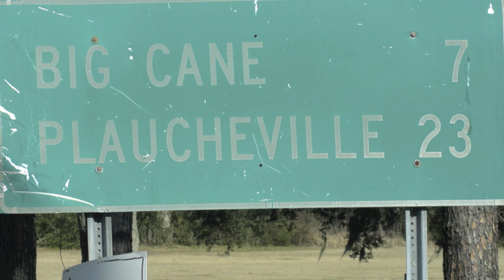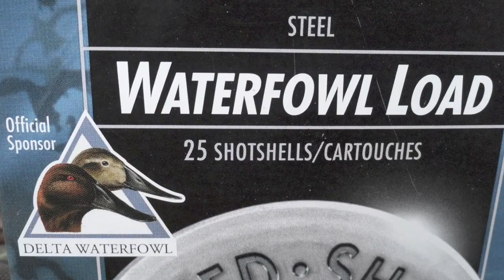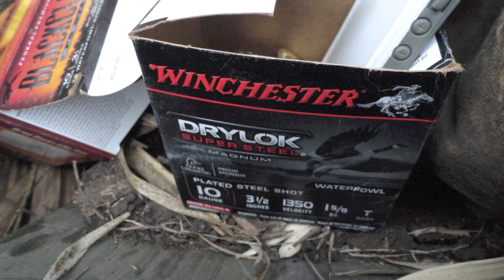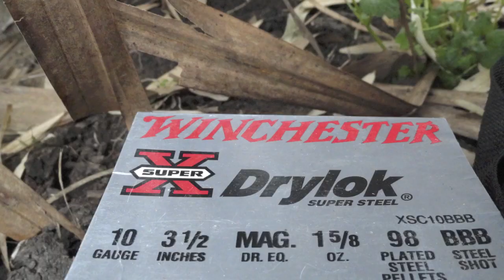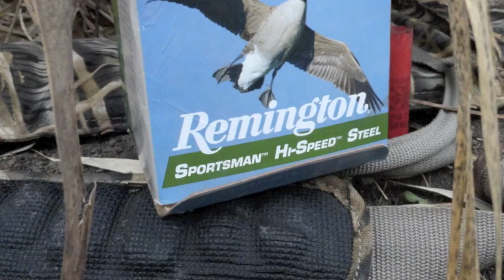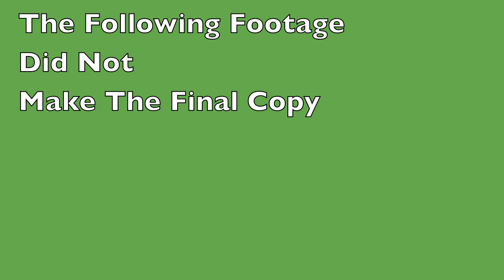2014 Louisiana Duck & Goose Hunt ~ Doug Tate Film (HD)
Friday January 10, 2014 ~ incredible duck and goose hunt in St. Landry Parish in Simmesport, Louisiana USA.